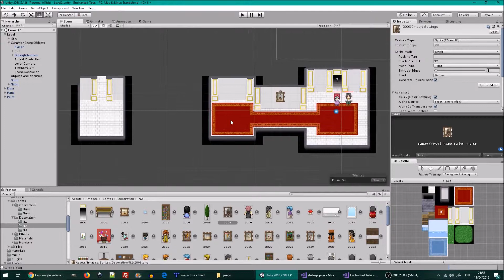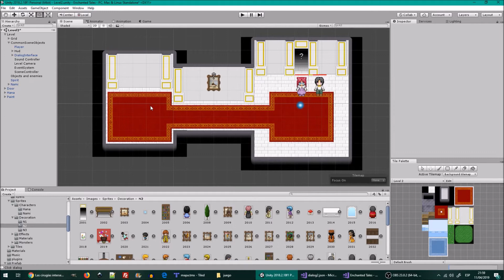Rehaciendo el nivel 2 - Enchanted Tales